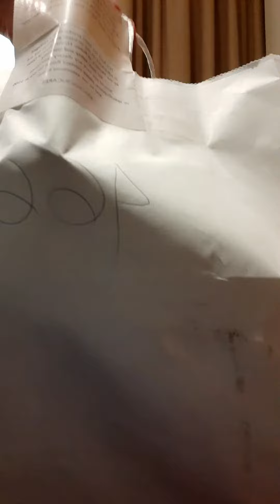Hotel Quarantine days @ Doha| Radisson Blu Hotel| Quarantine Meals| Day 1 Breakfast